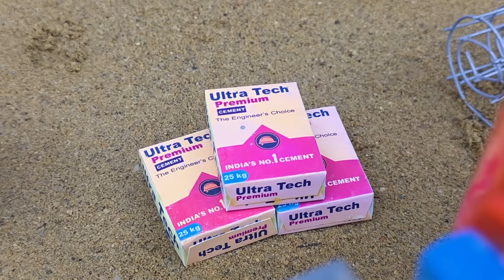Truck Escapes Nail Trap and Repairs Road | DIY Mini Tractor, Roller & Concrete Mixer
The rescue vehicle escapes the dangerous spike trap and starts repairing the entire road using a homemade mini tractor, mini roller and homemade concrete mixer. In this science project, we will rebuild a damaged concrete road step by step using realistic miniature construction vehicles.

First, the rescue vehicle detects the spikes blocking the road, then carefully removes the spike trap to clear the road. Next, the homemade tractor transports the materials, while the mini roller levels the ground to prepare for pouring the concrete. The homemade mixer produces a smooth concrete mixture, which helps us rebuild a strong, clean and durable road surface.

This experiment shows how small mechanical models can simulate real construction work, from assessing road damage to complete concrete restoration. It also shows how rescue vehicles respond to road emergencies and how simple homemade machines can work together effectively.

If you like DIY projects, rescue scenes, road building, construction vehicles or science experiments, this video is perfect for you. 👉 Check out more road building and rescue vehicle videos in the channel list!